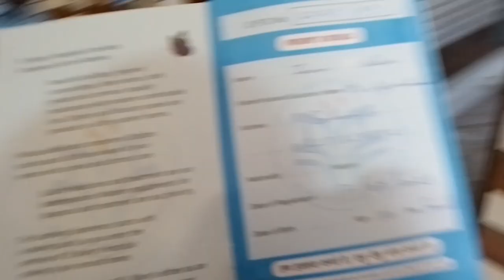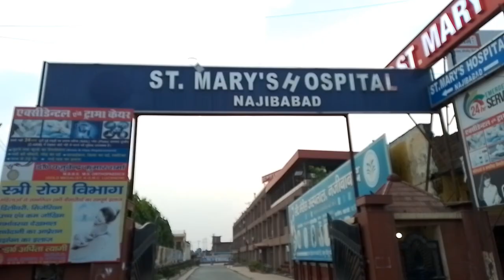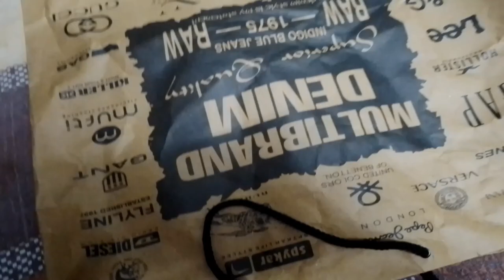Vlog 37 | Bhabi Hui Beemar 🤒 | St. Mary's Hospital 🏥 | Small Town Life Vlog || Anam Ki Life